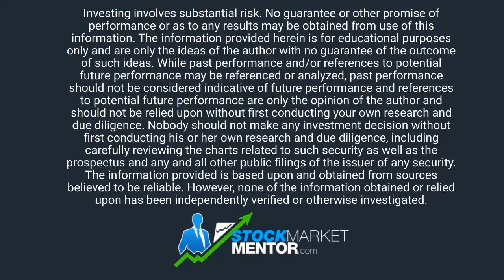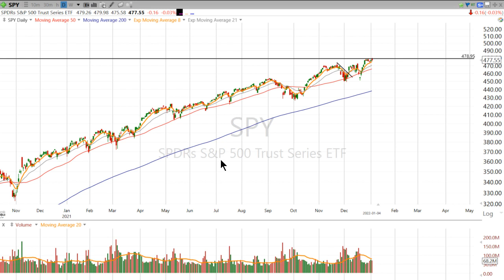Some New Years (Trading) Resolutions from Jocko Willink that you need to hear.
Join my Free Chart of the Day list to get these videos and many other technical analysis tutorials sent directly to your inbox.

If you’re interested in a more in-depth analysis I recommend you become a member of Stock Market Mentor. Your first 7 days are only $7.00.